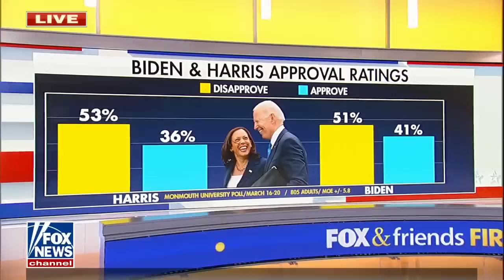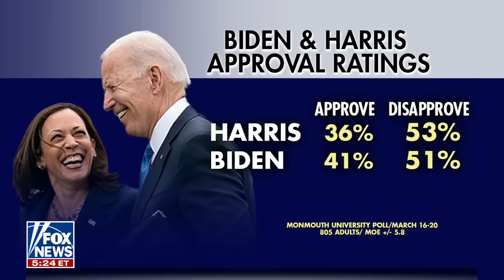Kamala Harris marks Women's History Month with another bizarre word salad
Radio host Grace Curley responds to slipping poll numbers for Biden and Vice President Kamala Harris' word salad honoring Women's History Month.